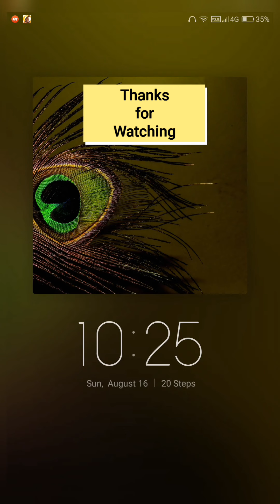Classic deck and 2v2 match